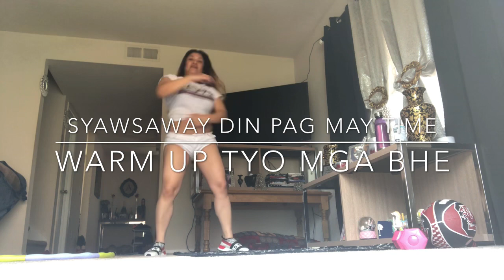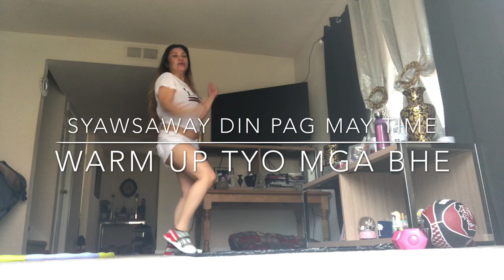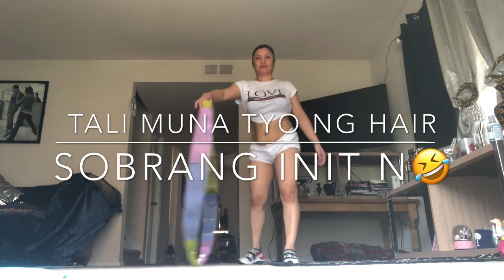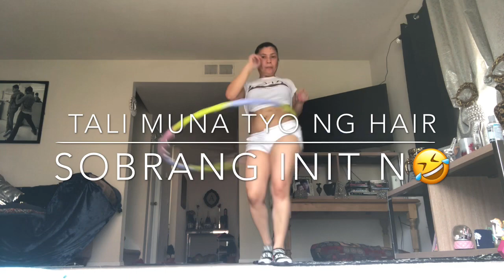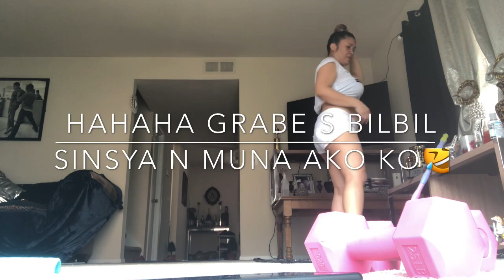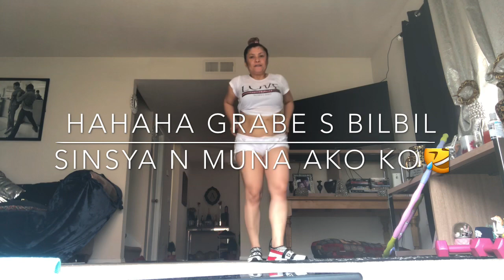HULAHOOP Challenges Day8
Body & mind Set